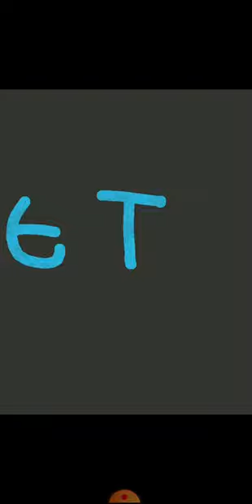For AidenTV to Remake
Aiden's TVOKids Blooperganza 3 Take 5: A From A Gets Grounded Destroys The Whole Earth
Aiden's TVOKids Blooperganza 3 Take 5.5: Mr. D does the shoop da whoop face to make everyone exept the producers and the manager better.